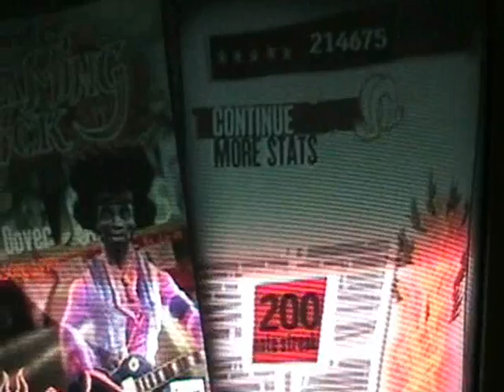Cliffs of Dover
What a great song...we watch Sam the Guitar Hero master this beauty on a level of playing that strikes fear into hearts of his opponents.